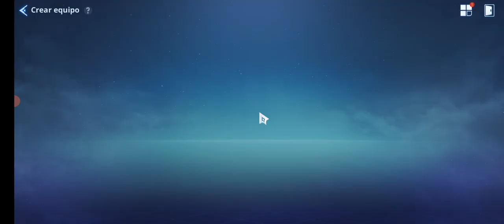Solo Leveling Arise capitulo 15 episodio 4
recuerden caminar detras del muro de fuego después de derrotar al nomuerto